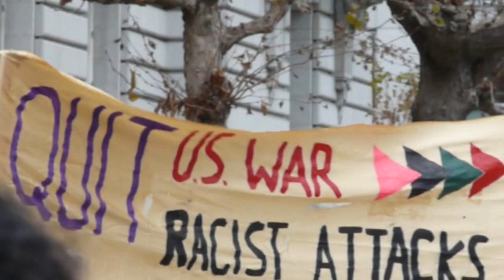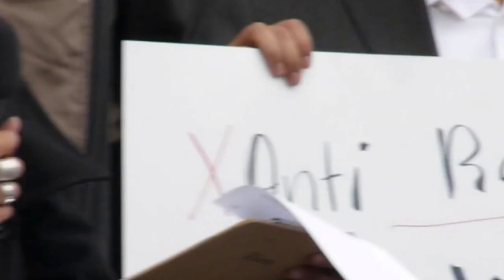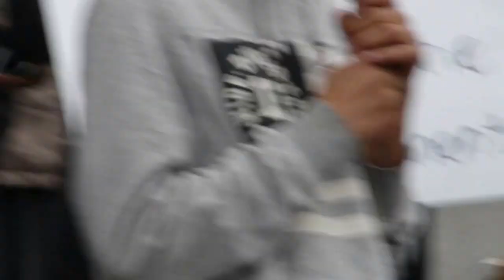Stand With Muslims Against Islamophobia الوقوف مع المسلمين ضد كراهية الإسلام 2015-12-18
SAN FRANCISCO --Activists, residents, and City officials rally at City Hall stand to stand in support of the Muslim community against a rising tide of Islamophobia in the United States. There has been a large increase in verbal and physical attacks of people perceived to be Muslims in recent weeks. Fear-mongering comments about immigration during the Republican Presidential debates and ill-informed comments by legislators have only served to confuse the public about the real issues facing America; specifically out-of-control milatarism.